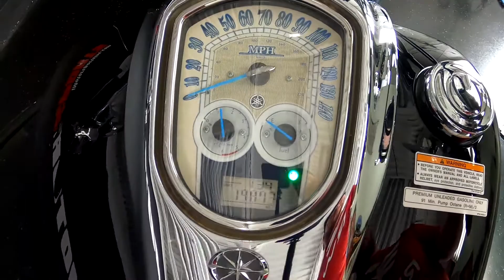2012 Yamaha Stratoliner S For Sale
The 2012 Stratoliner S is the definition of traveling in chrome-clad style.

Class leading performance, lightweight aluminum chassis, and today’s most popular quick detachable casual touring amenities. Discover the incredible sense of price and satisfaction that comes standard with each 2012 Yamaha Stratoliner S.The Stratoliner S combines precision, performance and craftsmanship.